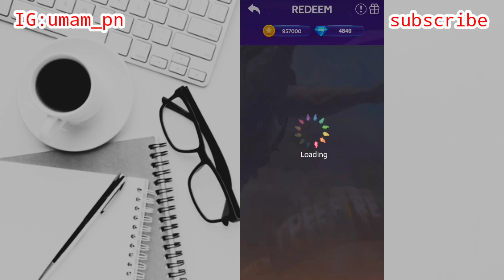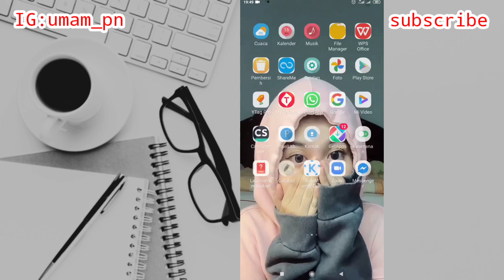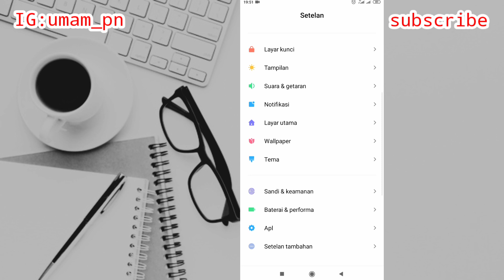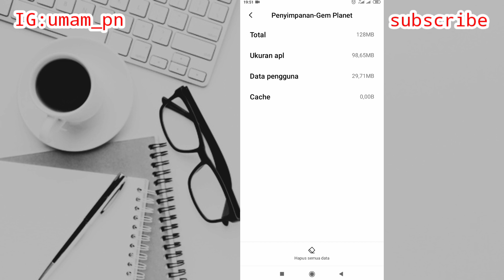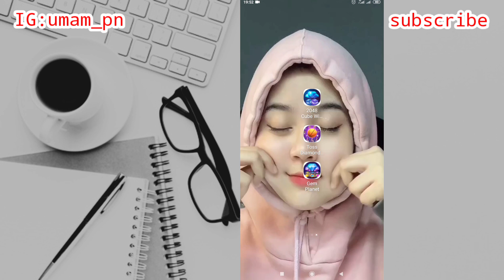Auto Cuan 😱 _ Cara Memunculkan Logo Diamond Di Aplikasi Gem Planet Marger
Assalamu'alaikum warahmatullahi wabarakatuh kali ini saya akan membagikan tutorial yaitu tentang bagaimana cara memunculkan logo diamond di aplikasi gem planet Marger Supaya temen temen bisa mendapatkan diamond gratis baik semoga bermanfaat sob selamat menonton yahu.